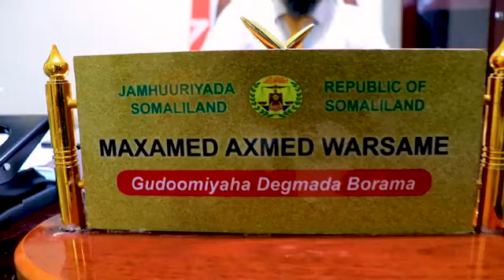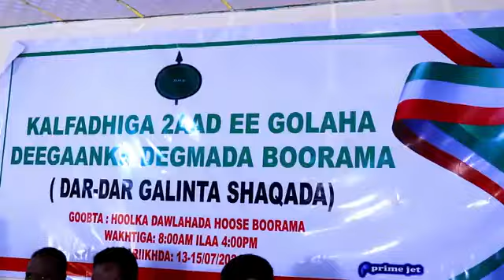maayirka magaalada borama oo iclaamiyey olole nadaafaded oo malinta sabtida laqabanayo